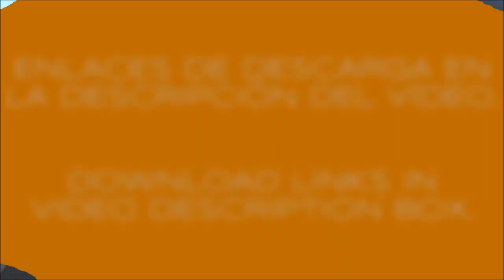RENAULT MAJOR ETS2 1.35.x DX11 & OLDER VERSIONS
INGLÉS - ENGLISH

RENAULT MAJOR ETS2 1.35.x & DX11

Credits: CyrusTheVirus, Danil Shamshura, Fenix, ETS2Reload, LynxKrix.

Updated to 1.35.x & DX11.
Ui shadow corrected.
Adjusted speedometer.
Windshield wipers fixed & upgraded.
Improved compatibility with other mods.
Improved cabin lights.
Deleted innecesary files.
Added missing air horn sound.
SiSL Megapack addon INCLUDED.

SPANISH - ESPAÑOL

RENAULT MAJOR PARA ETS2 1.32.x

Créditos: CyrusTheVirus, Danil Shamshura, Fenix, ETS2Reload, LynxKris.

Actualizado a la versión 1.35.x y DX11.
Corregida la sombra bajo el camión.
Ajustado el velocímetro.
Arreglados y mejorados los limpiaparabrisas.
Mejorada la compatibilidad con otros mods.
Luz interior mejorada.
Eliminados archivos innecesarios.
Añadido sonido de bocina de aire faltante.

A disfrutarlo. :-)